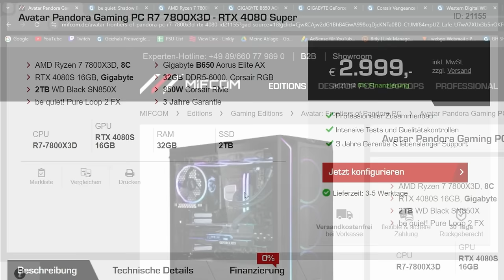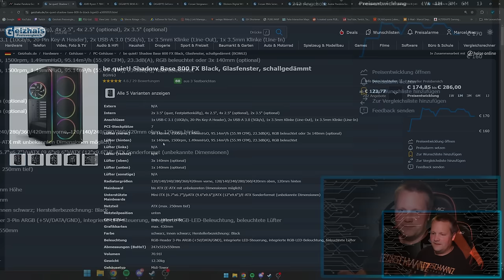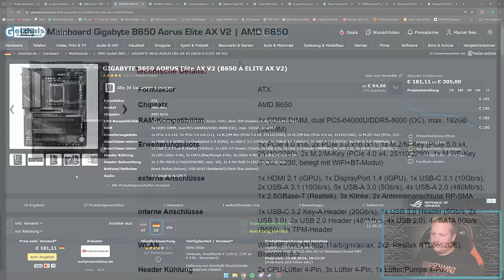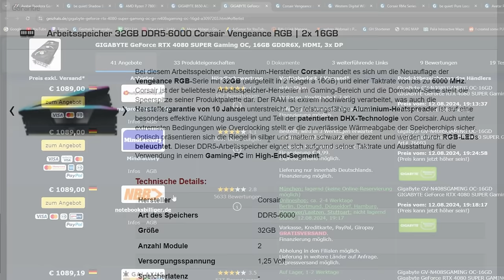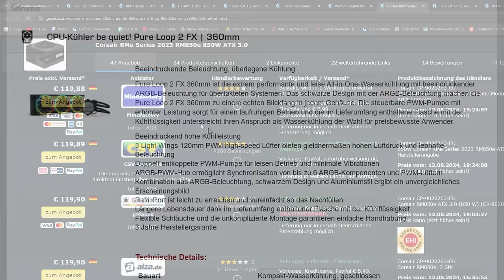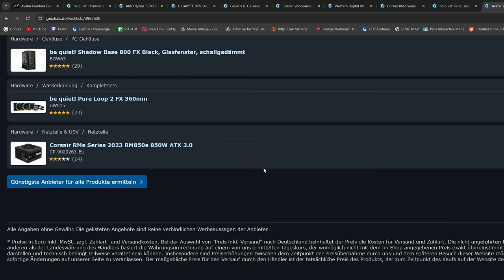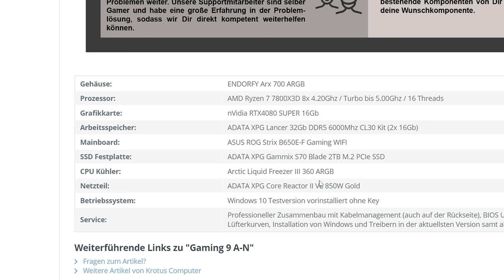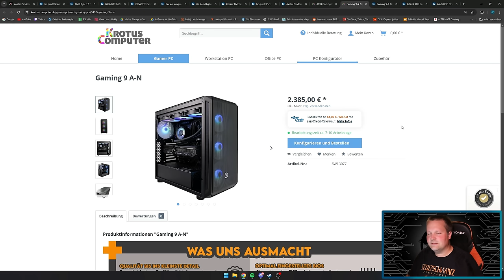MIFCOM - Avatar Pandora Gaming PC - Taugt der was?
▼ Mein System ▼

 ⇘ Timestamps ⇙

00:00 - Einleitung
00:21 - Werbung
01:06 - Avatar Pandora Gaming PC
08:10 - Ergebnis
09:08 - Alternative
11:56 - Ergebnis/Fazit

⭐️ Quellenangaben ⭐️